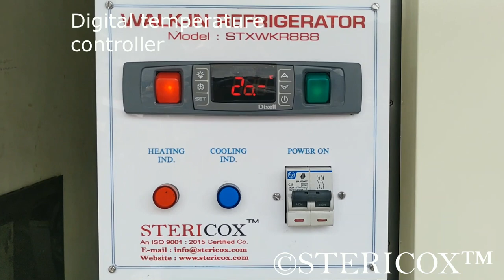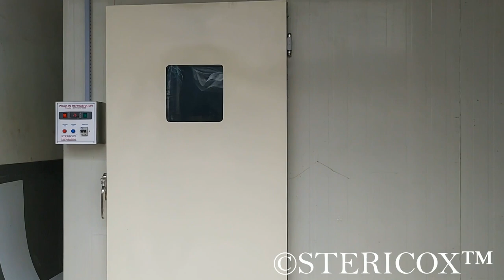Walk in Refrigerator for Medicine Storage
This walk-in refrigerator was made for a pharmaceutical manufacturing company based in Africa for storage of their medicine boxes. It works with in temperature range of 2°C to 8°C.  Completely made of PUF panels; inside stainless steel 304 and external pre-painted GI sheets. Thick PUF insulated panels offer excellent durability.